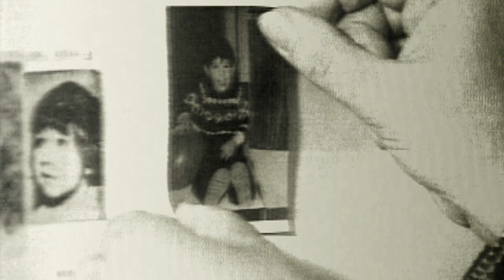País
Dirección: Bunny Croatto

Cliente: ANSES